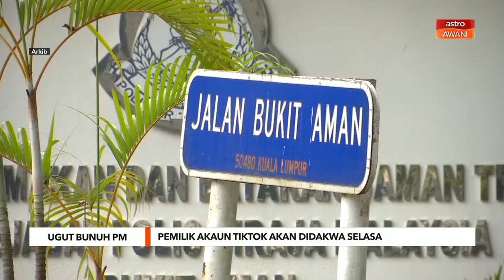Pemilik Tiktok ugut bunuh PM didakwa Selasa ini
Seorang pemilik akaun TikTok yang melakukan melakukan ugutan bunuh terhadap Perdana Menteri, Datuk Seri Anwar Ibrahim akan dituduh di mahkamah pada Selasa.